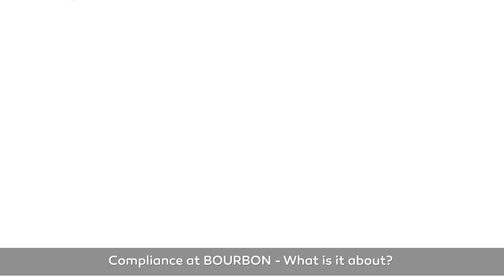BOURBON Compliance - 2022 - Gaël Bodénès & Eric d'Harcourt